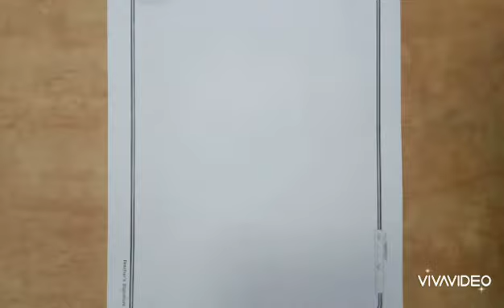How to draw a couple dancing / couple dancing drawing / couple drawing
Hi,  this is drawings 4 you channel, here u will watch and learn the easiest ways of drawing sketching and shading,  please subscribe if you're interested in cute and beautiful drawings